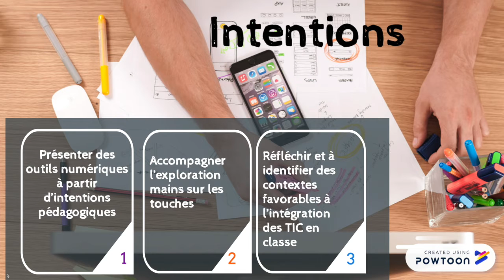Atelier 401U501 D'incontournables outils TIC en français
Animation: Patrick Beaupré et Annie Cormier